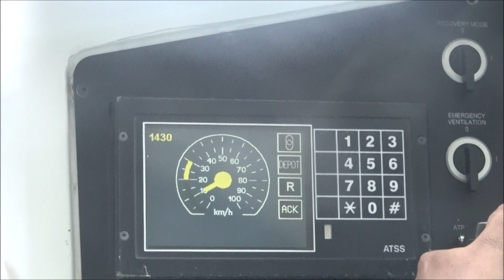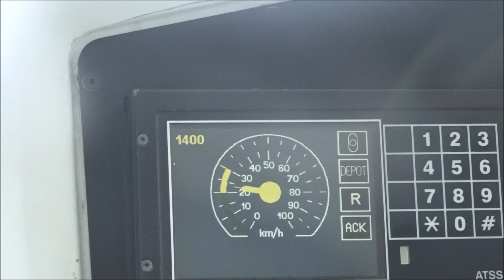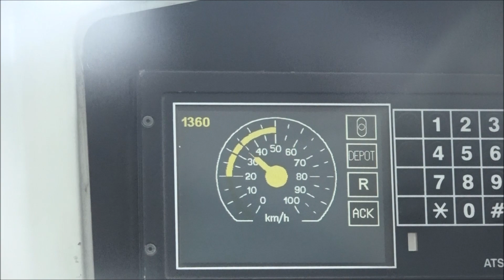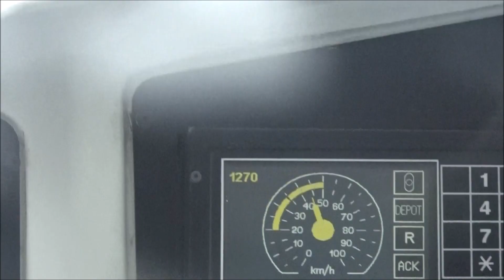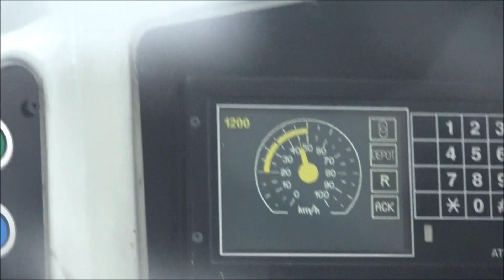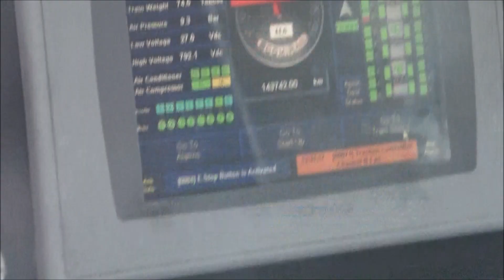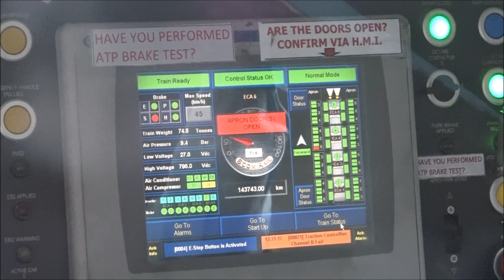India 's First & Mumbai's Star Attraction - MONORAIL - A Fascinating Journey In Monsoon !!!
A Fascinating journey by Mumbai Monorail in monsoon from Wadala Depot covering Monorail car shed, sharp curves, railway stations, great overcast weather, Eastern Freeway etc. I wanted to do coverage right from Wadala Depot to Chembur but since it started raining after 10mins, I stopped doing it but managed to capture Impressive Control Panel. It rained very heavily for 15mins and thats why Control Cabin Glass became wet, chilled, hazy and full of moisture. You can also see impressive acceleration of Monorail inspite of negotiating sharp curves and gradients. Top speed is 65Kph on Phase 1 (Wadala Depot to Chembur).

My best playlist/album/collection of INDIA GETS ITS FIRST MONORAIL can be seen as follows;